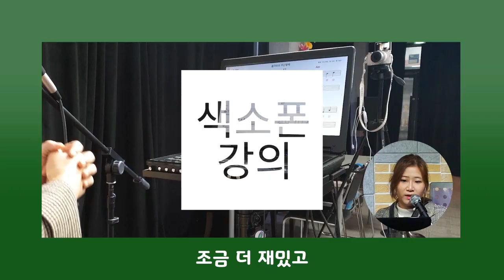색소폰 싱코페이션, 16분음표 강의 (레벨북 3권 4강)